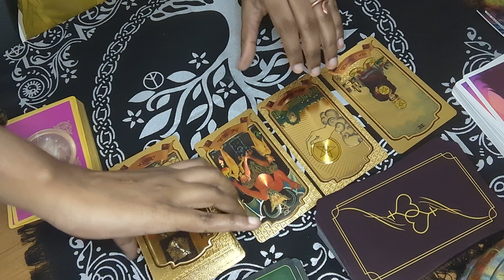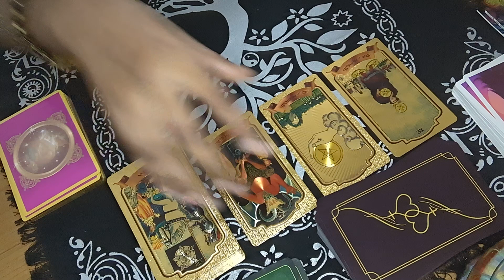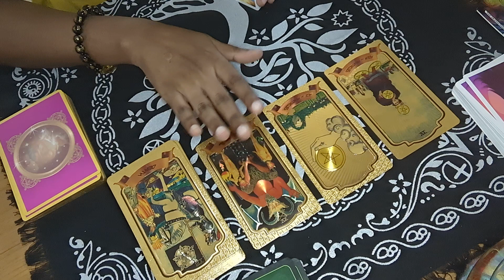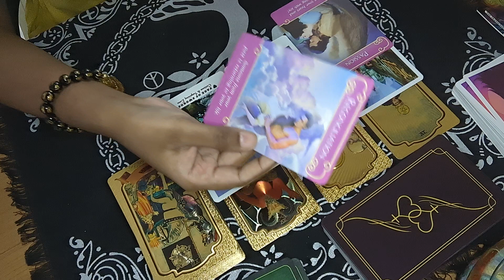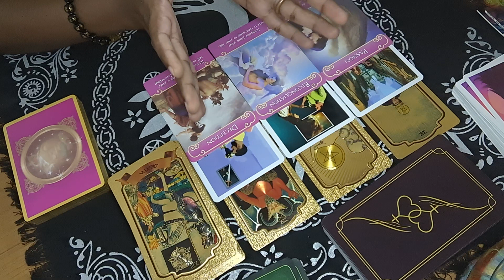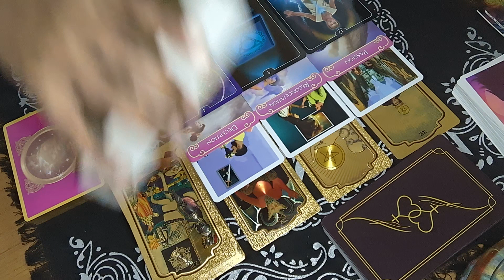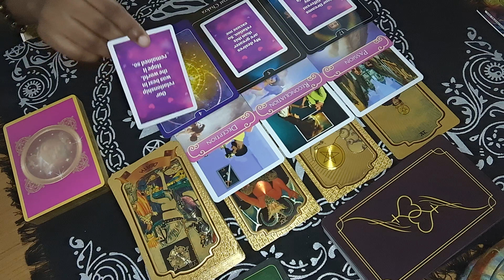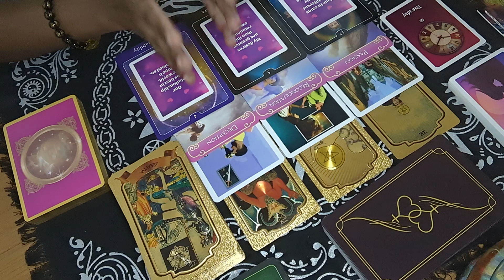People born on 7, 16 & 25 Life Partner Personality, When will you Meet / Marry ( Date of Birth )